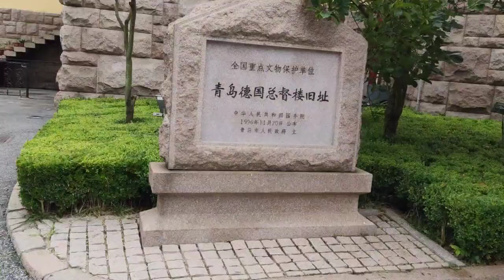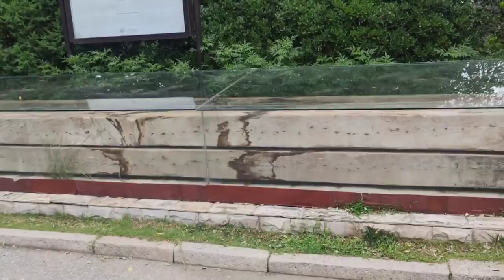青岛德国胶澳总督官邸，纯德国的古堡建筑，见证青岛17年殖民历史